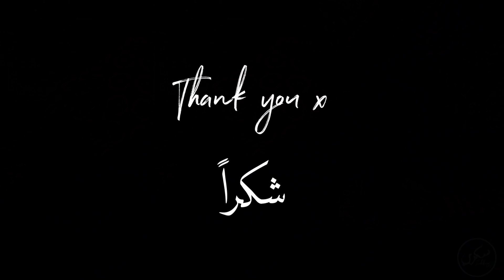SWEET POTATO PANCAKES | SAFFRON بانكيك بالزعفران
Benefits of Saffron
The scent of saffron may reduce stress hormone levels
Saffron eases the symptoms of PMS
Can prevent and treat Alzheimers
Can improve sexual dysfunction in men and women
Saffron works as well as antidepressant drugs without the side effects.
As effective as prozac in treating clinical depression
Improves memory
Resources

▻ GO VEGAN ◅

▻ Social Media ◅